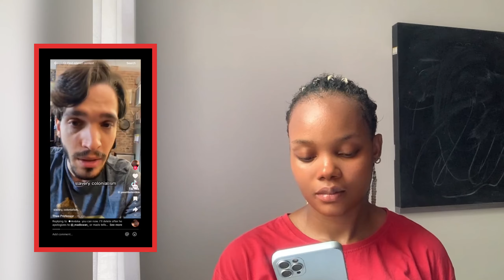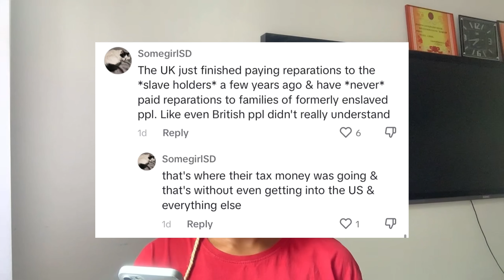WH!TE MAN S!LENCED BY THE BLÁCK COMMUNITY AND POC PART 2